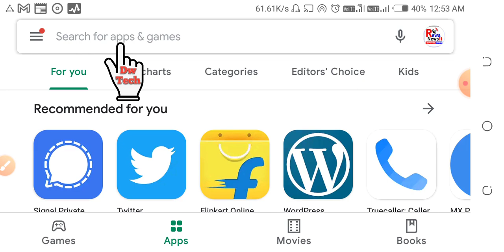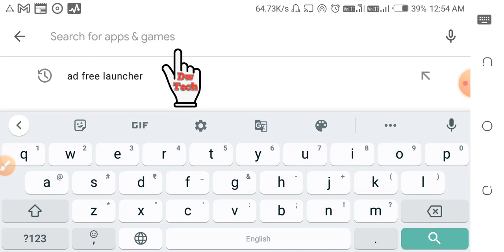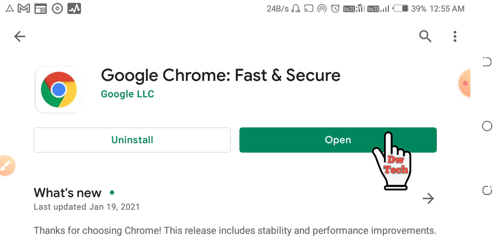check Android app update on Play Store / uninstall apps / update apps/ install apps